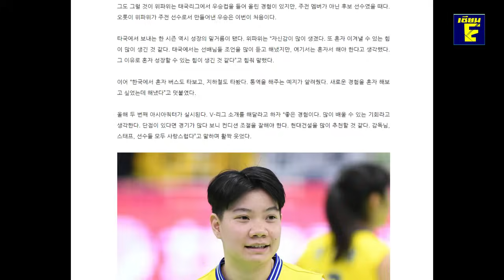สาวไทยโกอินเตอร์ เก่งเกินเอเชีย! ประเด็นร้อน! จ่อนำเข้าผู้เล่นเพิ่มปีหน้า เนชั่นลีกฟิตเต็มระบบ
ด่วน! สาวไทยโกอินเตอร์ เก่งเกินเอเชีย! ประเด็นร้อน! จ่อนำเข้าผู้เล่นเพิ่มปีหน้า เนชั่นลีกฟิตเต็มระบบ